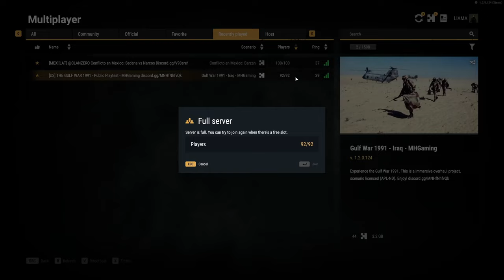a Totally Accurate War Simulator..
Sorry Milsimmers this one went off the rails. uh enjoy haha

Server Name: " THE GULF WAR 1991 " by MH gaming

Server Discord: Discord.gg/MNHfNhfvQk